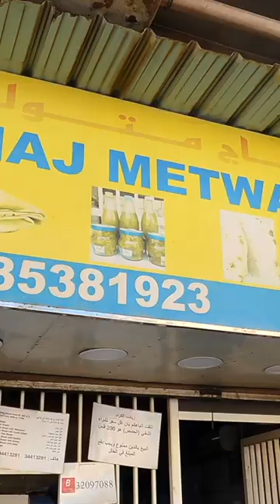Bread Shop Bahrain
We have thousands of videos and over 100 Million views.